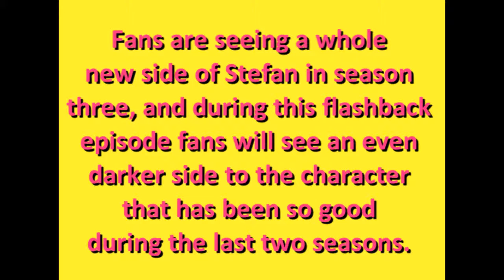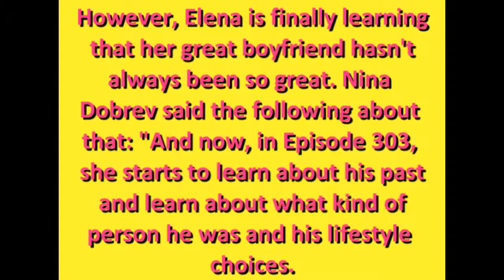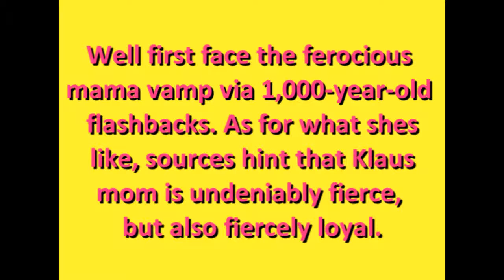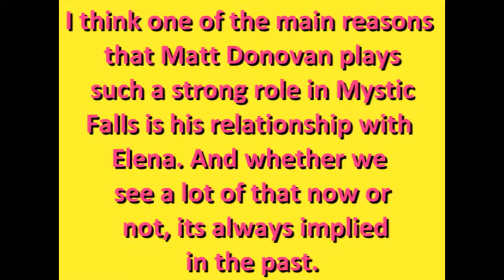The Vampire Diaries News 29th September 2011